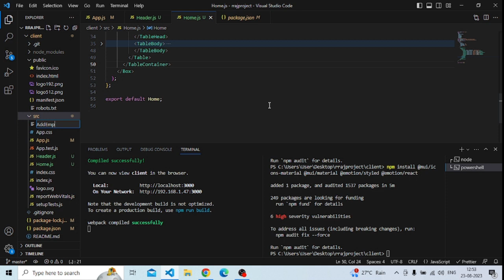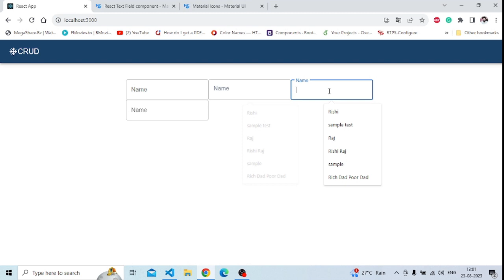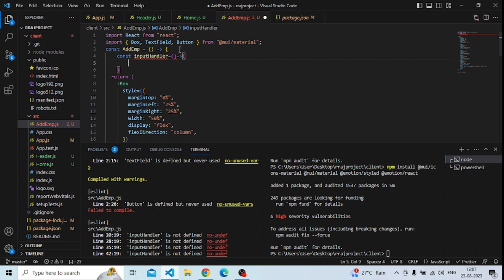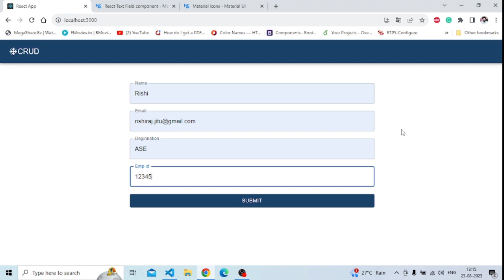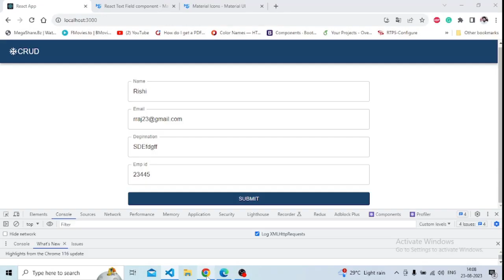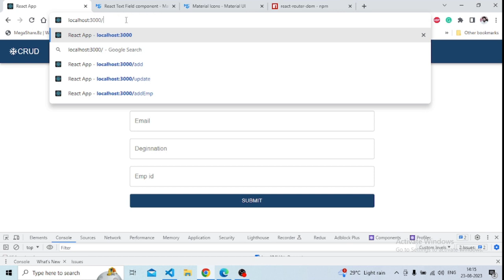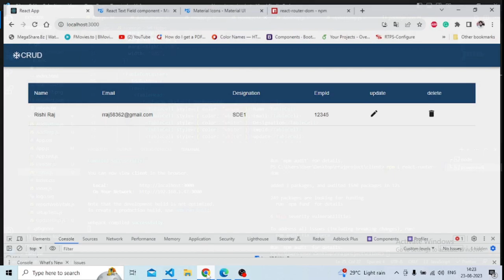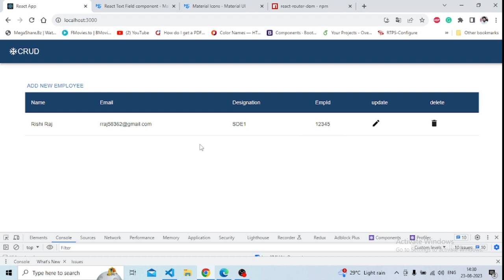CRUD Application | MERN Stack | React, Node, Express, MongoDB | Frontend Form Handling | Part-2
Discover the power of the MERN stack with our interactive CRUD application tutorial! Learn how to build, create, read, update, and delete data using MongoDB, Express.js, React, and Node.js. Dive into modern web development as we guide you through each step of building a dynamic app from scratch. Elevate your skills and create efficient, full-stack applications with MERN today!"